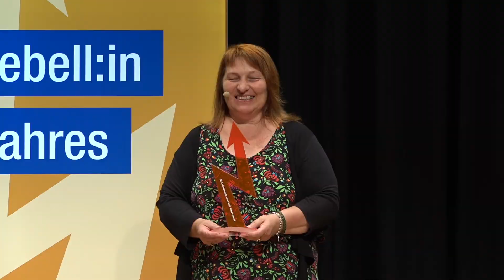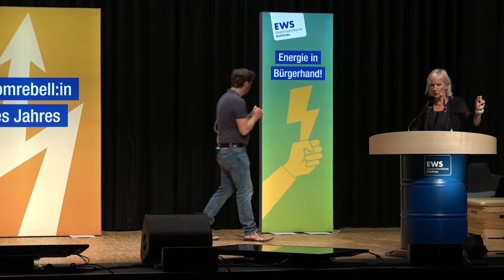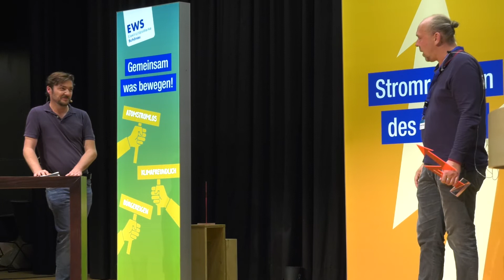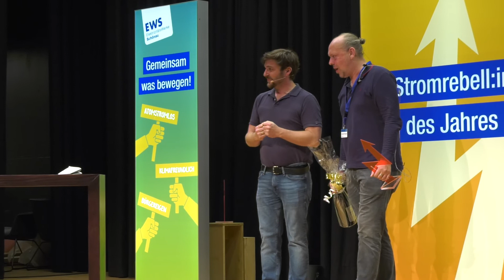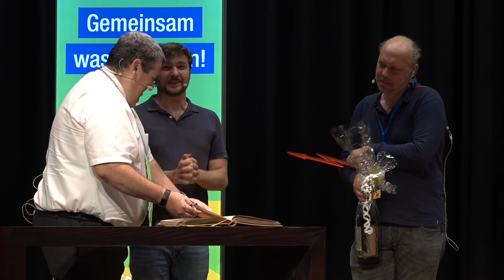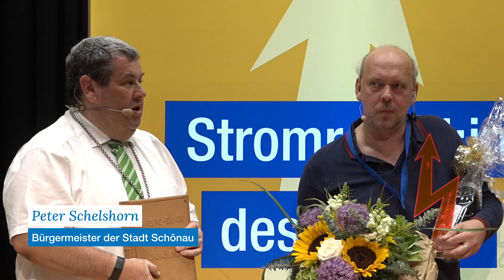Stromseminar 2022 - Schönauer Stromnacht / Verleihung der Stromrebellen-Preise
Das 19. Schönauer Stromseminar fand am 2./3. Juli 2022 in Schönau statt.

Ein traditionelles Highlight ist die Schönauer Stromnacht, wo der «Schönauer Stromrebell» bzw. Rebellin ausgezeichnet wird. Und nach zwei Jahren Zwangspause gab es dieses Jahr gleich drei Preisträger:innen zu ehren.